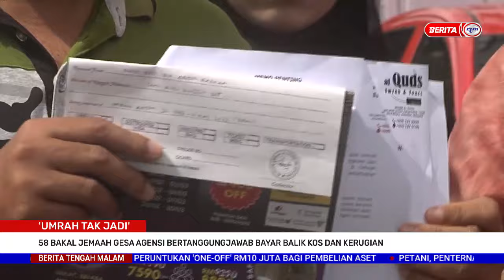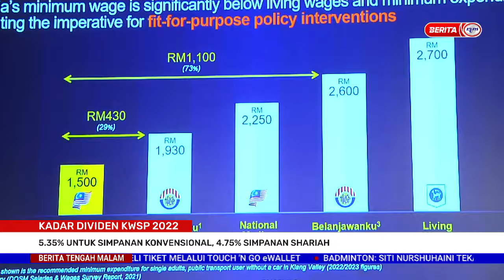5 MAC 2023 – BERITA TENGAH MALAM